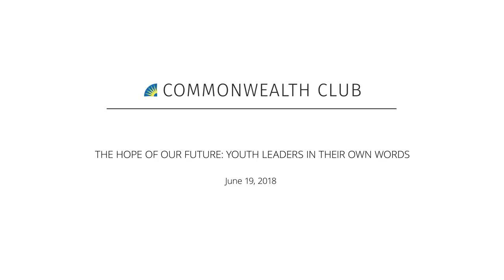THE HOPE OF OUR FUTURE: YOUTH LEADERS IN THEIR OWN WORDS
The recent March for Our Lives nationwide protests against gun violence, led by teenage survivors of the Marjory Stoneman Douglas High School shooting, were some of the largest youth protests since the Vietnam War. But young people have been fueling social change in America for decades, from the civil rights movement and Vietnam War protests to the undocumented youth and Black Lives Matter movements.

Twenty-two million American teens will turn 18 by the 2020 election, giving youth tremendous power during a critical moment in our nation’s history. What will the future look like under their leadership? When we create space for young people, support their advocacy and listen to their voices, they speak truth to power and we all stand to win. That’s why, for this event, we’re handing them the microphones.

Join some of the Bay Area’s brightest young leaders as they discuss the issues they care about, the policies they’re working to change and the tools and strategies they’re using to grow their movements.